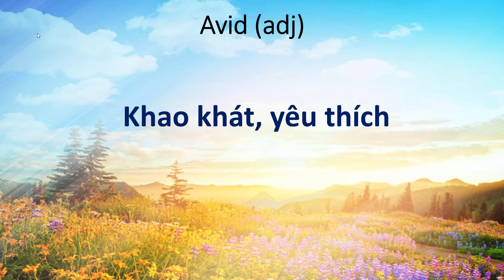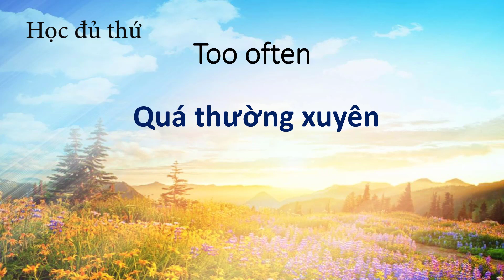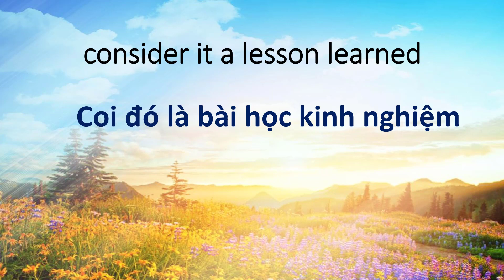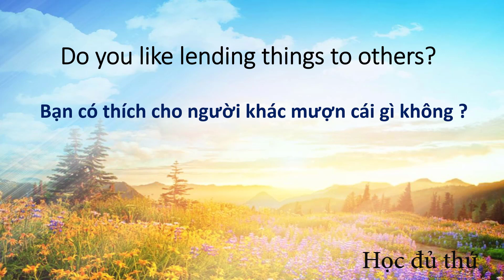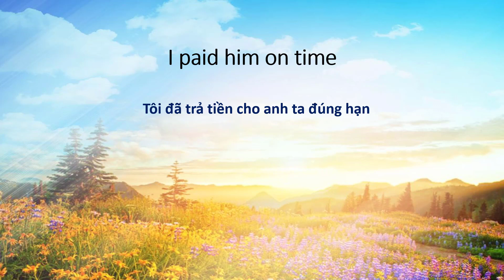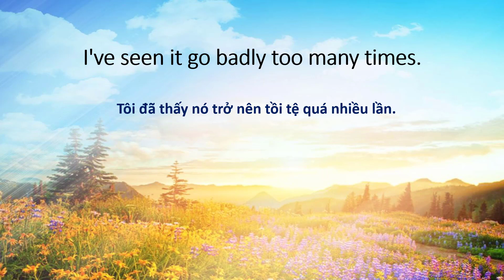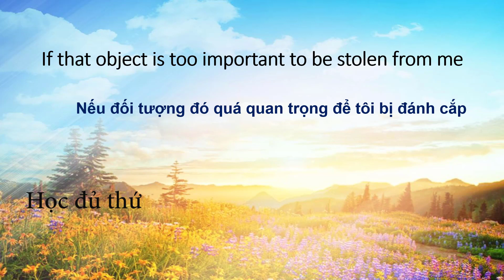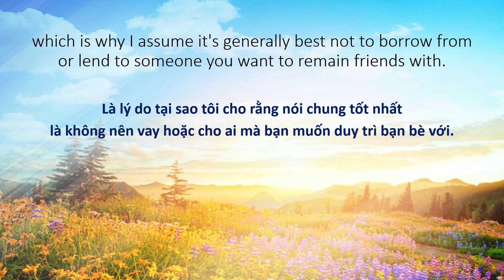Borrowing, lending - Speaking